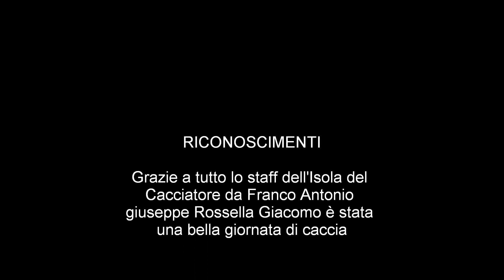fagiani e pernici nella nebbia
fagiani pernici riserva caccia nebbia calibro 20 setter cani  da ferma cani da riporto